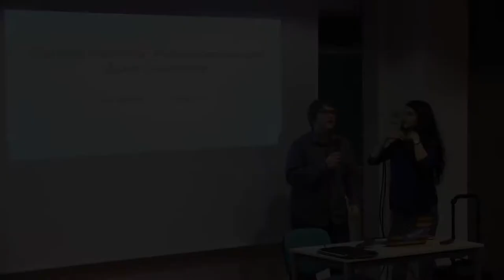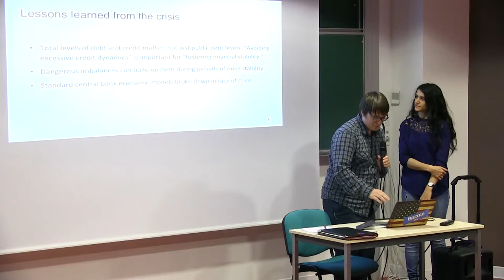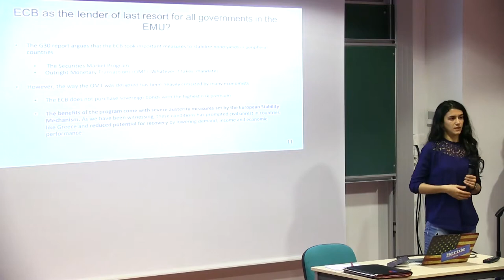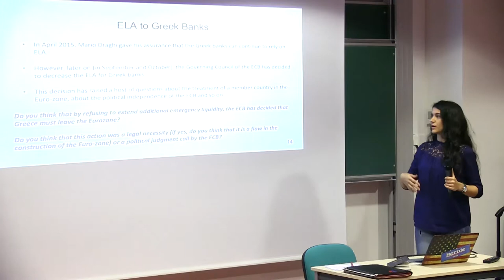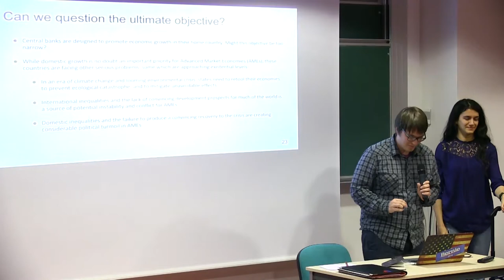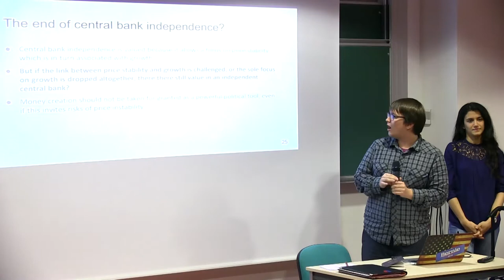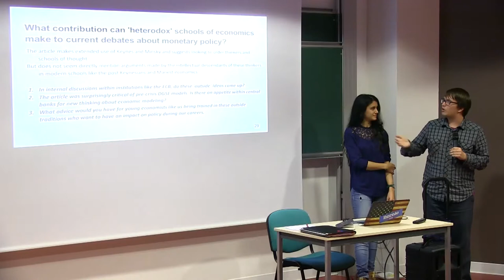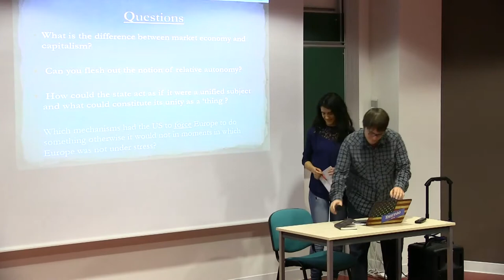EPOG seminar #61: Jean-Claude TRICHET – Central Banking. Fundamentals and Open Questions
EPOG seminar #61 – Jean-Claude Trichet

"Central Banking. Fundamentals and Open Questions"

Speaker: Jean-Claude Trichet, Former President of the European Central Bank
Discussants: Joseph Proctor (option B) and Esra Nur Ugurlu (option B)